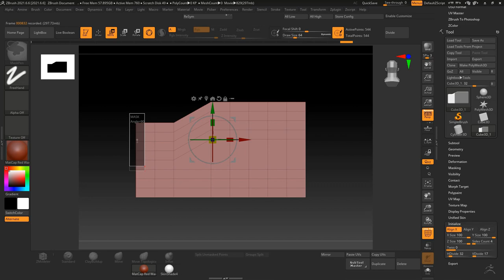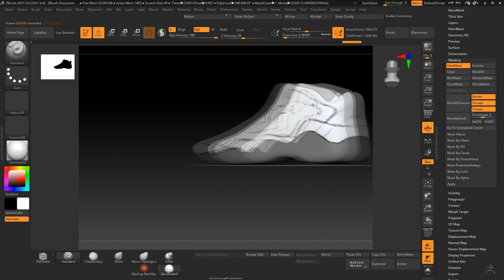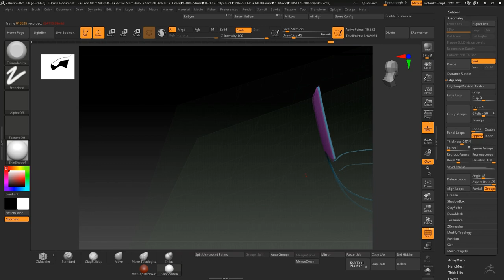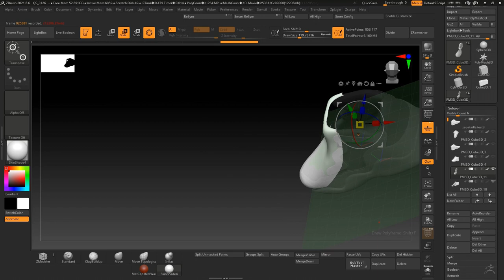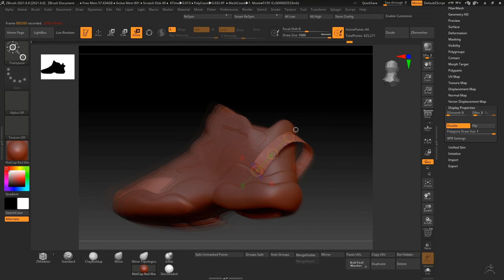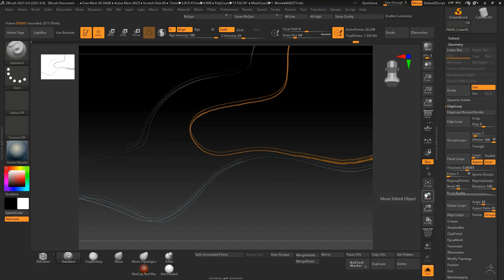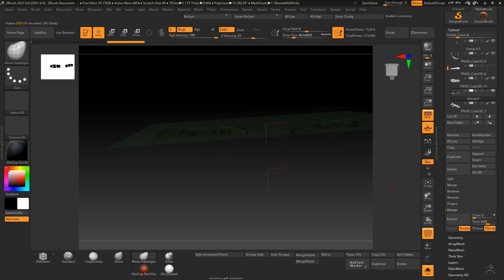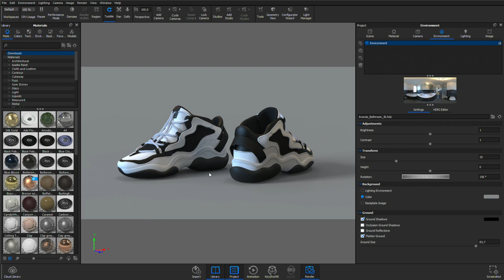Modeling A Realistic Sport Shoes using ZBRUSH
Modeling A Realistic Sport Shoes In ZBRUSH and rendering in Keyshot 10
the concept is designed by Francisco Planelles